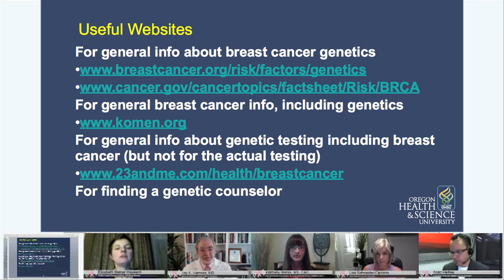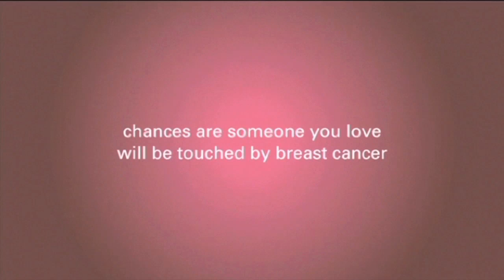Breast Cancer Genetics & Testing Resources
Dr. Elizabeth Steiner Hayward provides a list of websites with information about breast cancer genetics and testing.